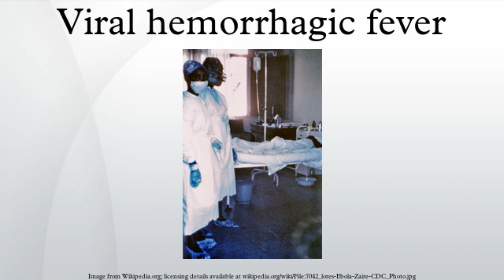Viral hemorrhagic fever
The viral hemorrhagic (or haemorrhagic) fevers (VHFs) are a diverse group of animal and human illnesses that may be caused by five distinct families of RNA viruses: the families Arenaviridae, Filoviridae, Bunyaviridae, Flaviviridae, and Rhabdoviridae. All types of VHF are characterized by fever and bleeding disorders and all can progress to high fever, shock and death in many cases. Some of the VHF agents cause relatively mild illnesses, such as the Scandinavian nephropathia epidemica, while others, such as Ebola virus, can cause severe, life-threatening disease.